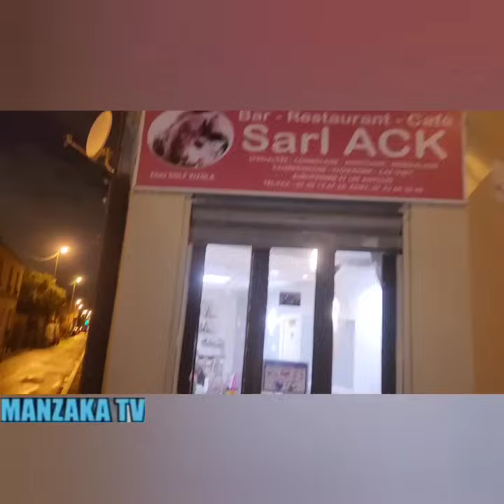wenge ne tombera jamais odile Manzaka et papy kakol déjà à Paris merci bcp mon papa chéri adoré we